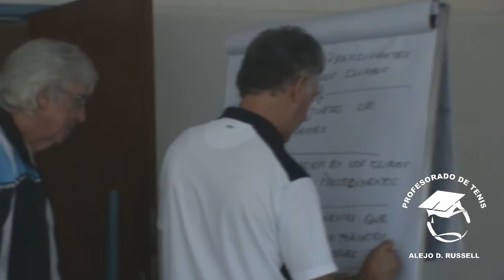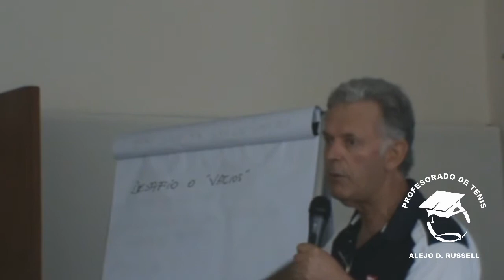Curso Miranda CENARD 2013 04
Curso para Directores de Profesorados de Tenis, CENARD 2013.